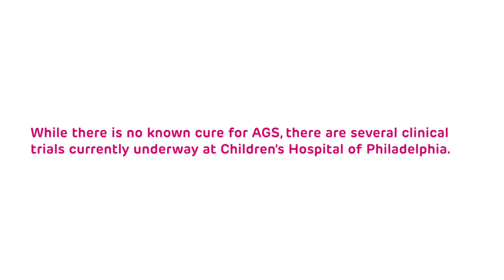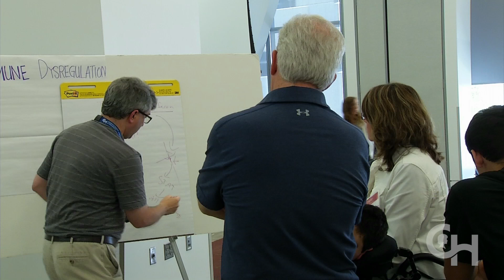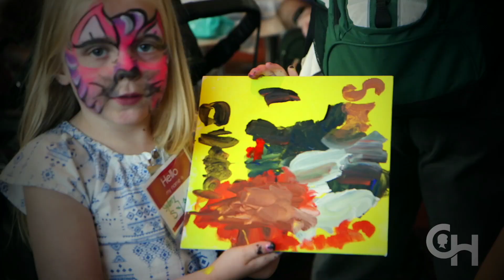Aicardi-Goutières Syndrome Family Conference 2019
Aicardi-Goutieres syndrome (AGS) is a rare genetic disorder that affects the brain, spinal cord and immune system. It is a type of leukodystrophy.

AGS is a type of leukodystrophy, a group of disorders of the white matter of the brain and spinal cord that can cause problems with movement, speaking, vision, hearing, and overall development. These disorders are difficult to recognize and diagnose.

While there is no known cure for AGS, there are several clinical trials currently underway at Children’s Hospital of Philadelphia that seek to improve treatment options.

On June 22, 2019, the Leukodystrophy Center hosted its first AGS Family Conference to bring families together for a day of support, education, connections and fun. This video includes interviews with families whose children have AGS, and highlights from the conference.

The Leukodystrophy Center at Children's Hospital of Philadelphia provides comprehensive clinical care, diagnostic testing and the most advanced treatments available to infants, children and adolescents living with AGS and other inherited white matter diseases. Here, your child has access to doctors and nurses who are experienced in caring for individuals with leukodystrophies, and who are actively involved in ongoing research to find new treatments.